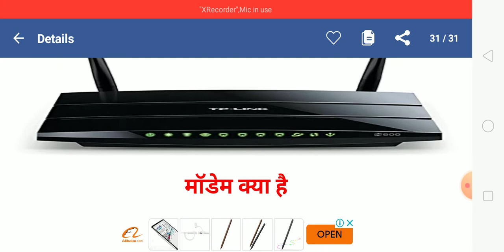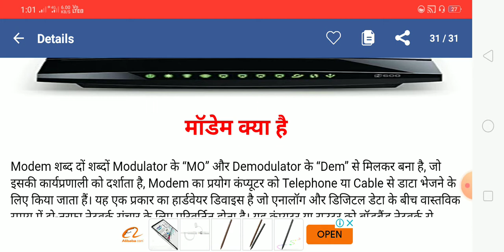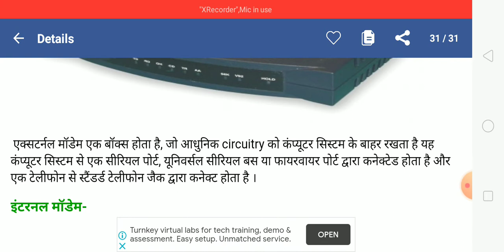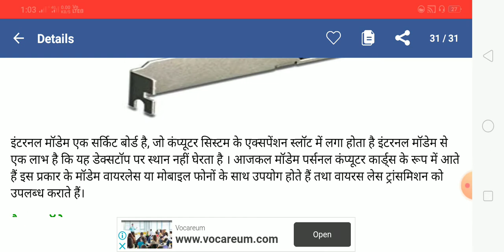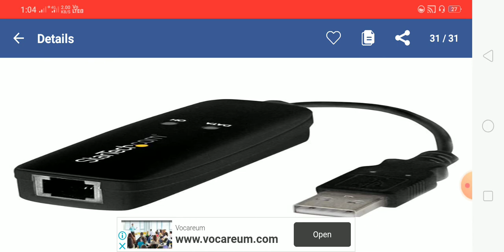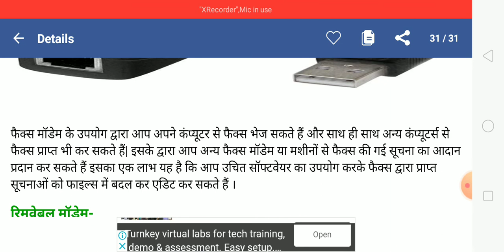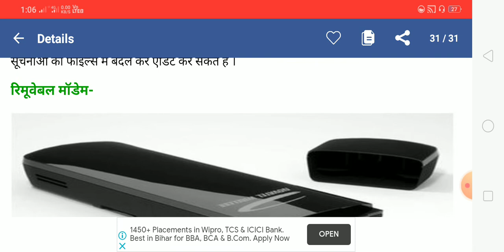modem what is modem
What is modem full knowledge

Shere with your friends

Susberibe the channel

Gayanguruji_07